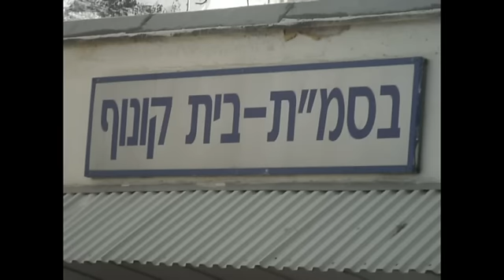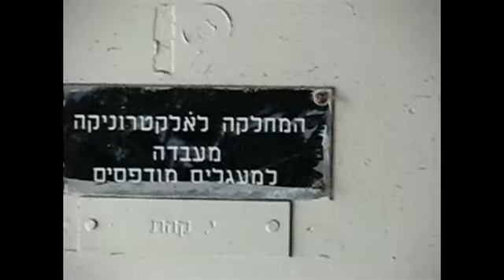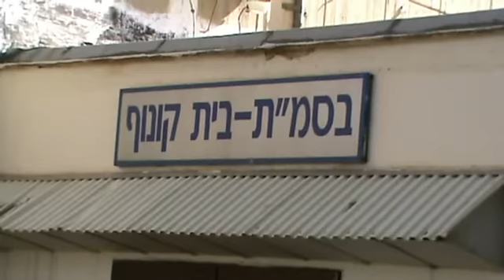Beit Konoff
בסמ"ת
ימים אחרונים של בית קונוף